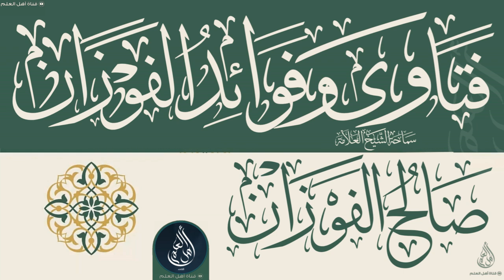هل يباح النظر إلى السماء عند الدعاء مطلقاً وكذلك في دعاء القنوت؟ - الشيخ صالح الفوزان